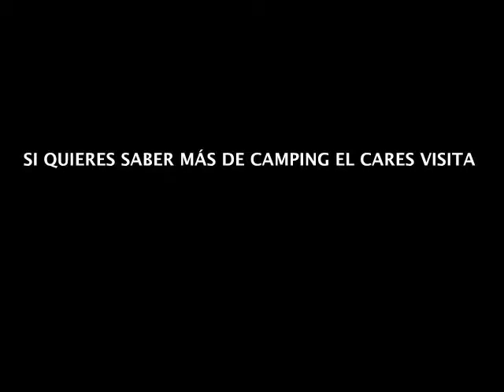Camping el Cares Picos de Europa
Campings en Posada de Valdeón, León: Camping el Cares Picos de Europa